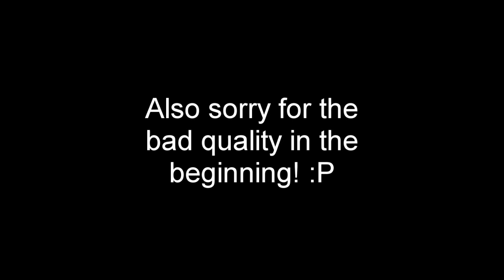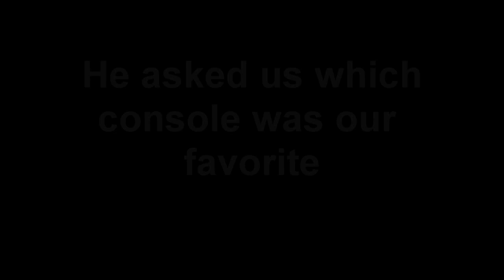Minecraft Mineplex w/ Dedodated Wam Kid & Others!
If you enjoyed please leave SMACK dat thumbs up!

This is a Minecraft video featuring Superkai64/The DEDOTATED WAM KID!

►Texture Pack: Nerdgazm's PvP Pack (Basically Grapeapplesauce's texture pack with a few blocks from Huahwi's)